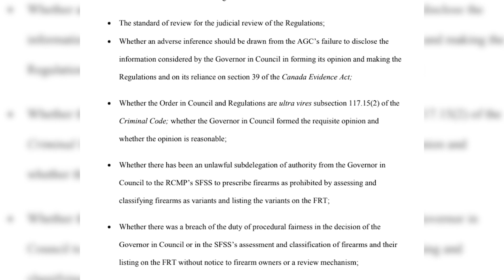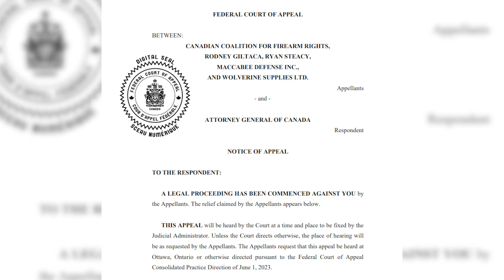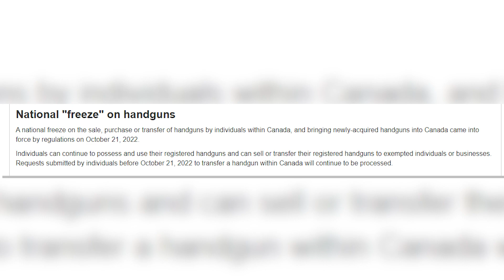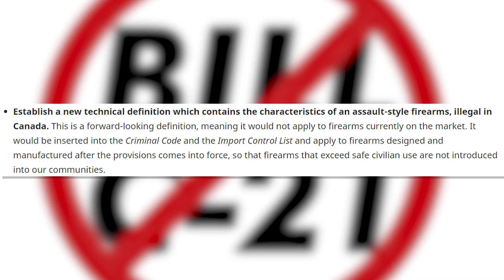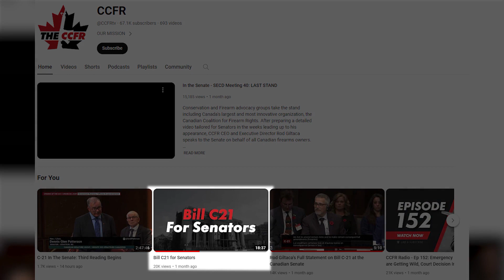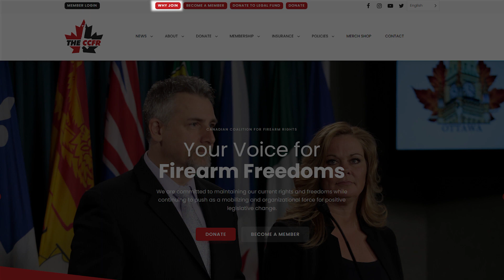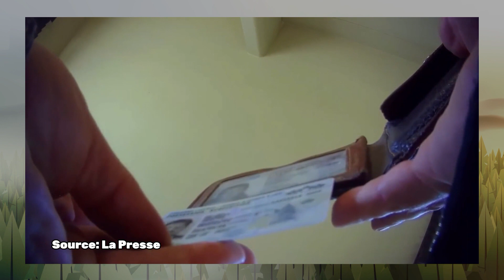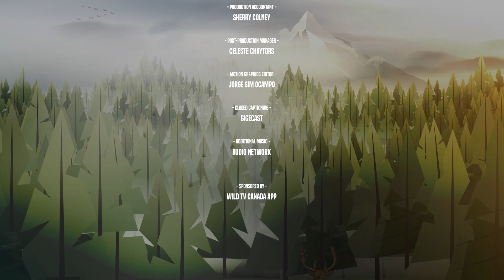Fighting For Our Rights w/ Rod Giltaca from CCFR | Wild Talk S2 Ep10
We learn about what's been going on in the courts in an attempt to overturn Bill-C21 gun ban laws, what the government's decisions have been thus far and what the next steps are in the fight for our rights